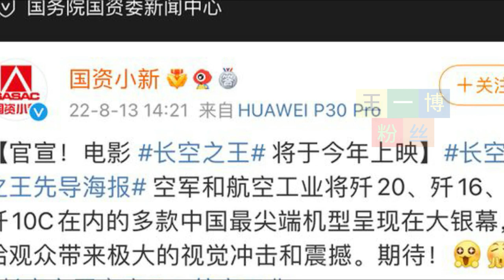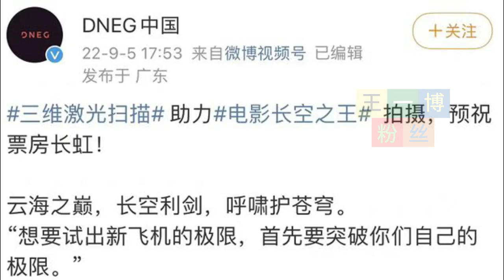《盗梦空间》特效团助力《长空之王》，王一博单抗票房为自己正名 【王一博粉丝】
王一博粉丝 - 《盗梦空间》特效团助力《长空之王》，王一博单抗票房为自己正名